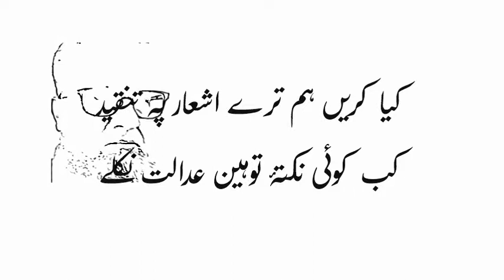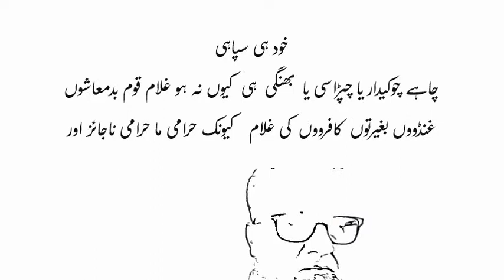USA SALE BY ONE GET ALL FREE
پاکستان کا ایک بھی ادارہ قانون کا پابند نہیں
پاکستان کا ایک بھی ادارہ نظم و ضبط کا  کا پابند نہیں
پاکستان کا ایک بھی ادارہ  مثالی ایماندار نہیں چاہے مسجد ہی ہو
پاکستانی اداروں کے تمام سربراہ خود ہی بےایمان چور ڈاکو خود ہی سپاہی
چاہے چوکیدار یا چپڑاسی یا  بھنگی  ہی کیوں نہ ہو غلام قوم بدمعاشوں
غنڈووں بغیرتوں کافرووں کی غلام   کیونک حرامی ما حرامی ناجائز اور
بدکرادار لوگ حکمران قابظ تھے اور ہیں جب تک سچے ننڈر بہادر ایماندار
خوف الله رکھنے والے ملک کا نظام نہیں سنبھالیں گے  جی ہاں الله کو  سچے
لوگ پیارے ہیں مشرک بدکردار  منافق بے ایمان  چور حرامی  ڈاکو لٹیرے نہیں
نماز ہر مجبوری سے ضروری ہے
غلامی کیا ہے؟ ذوق حسن و زیبائی سے محرومی
جسے زیبا کہیں آزاد بندے، ہے وہی زیبا
بھروسا کر نہیں سکتے غلاموں کی بصیرت پر
کہ دنیا میں فقط مردان حر کی آنکھ ہے بینا
غلامی کی زندگی اور لاعلمی ایک لعنت ہے
بد تر ہے موت سے بھی غلامی کی زندگی
مر جائیو مگر یہ گوارا نہ کیجیو
ابھی سے ہوش اڑے مصلحت پسندوں کے
ابھی میں بزم میں آیا ابھی بولا کہاں بولا
اب کھل کے کہو بات تو کچھ بات بنے گی
یہ دور اشارات و کنایات نہیں ہے
اک اجنبی کے ہاتھ میں دے کر ہمارا ہاتھ
لو ساتھ چھوڑنے لگا آخر یہ سال بھی
ہائے وہ نغمہ جس کا مغنی
گاتا جائے روتا جائے
ہر سہارا بے عمل کے واسطے بیکار ہے
آنکھ ہی کھولے نہ جب کوئی اجالا کیا کرے
کبھی کبھی ہمیں دنیا حسین لگتی تھی
کبھی کبھی تری آنکھوں میں پیار دیکھتے تھے
کیا جانے کیا سبب ہے کہ جی چاہتا ہے آج
روتے ہی جائیں سامنے تم کو بٹھا کے ہم
مے خانے کی سمت نہ دیکھو
جانے کون نظر آ جائے
رات کو رات کہہ دیا میں نے
سنتے ہی بوکھلا گئی دنیا
ھم نے اس دور غلامی سے نفرت کی ھے
ھم بھی مجرم ھیں کہ ھم نےبغاوت کی ھے
ھم پہ یہ الزام نہ ھو گا حشر کے روز
کہ ھم نے کفار کے اماموں کی حمایت کی ھے
یہ جو تبدیلی کے دعوے ھیں بڑی دیر سے ھیں
موقع ملنے پر ھر حکم نے ذلالت کی ھے
بیچ کھائے جو قوم کی عزت سکوں کے عوض
تم نے بھی ان ابن غلاموں کی عبادت کی ھے
تم بھی ملت کی تباھی میں ھو برابر کے شریک
تم نے بھی اغیار کے سانپوں کی حمایت کی ھے
یہ نہ سمجھو کہ کوئی پرسش احوال نہ ھو گی
وقت پڑنے پر طوفانوں نے قیامت کی ھے
انقلاب آئے گا اور ھر ظلم مٹ جائے گا
رحمت خداوند نے ھر دور میں عنایت کی ھے
صفائی نصف ایمان ہے
چوہدری محمد شریف محمدی